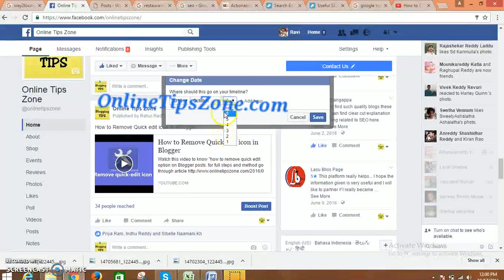How to Change Date, Time of Facebook Post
We can change date, time of every published post on facebook. Go through video to know about how to edit facebook post date and time